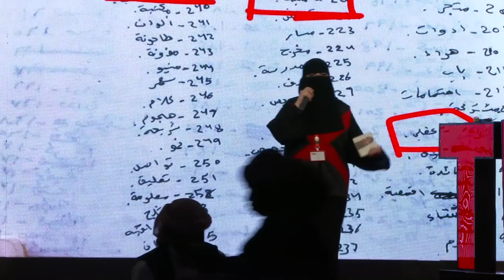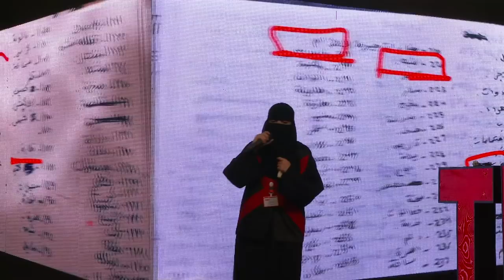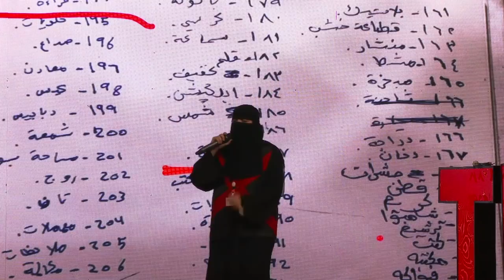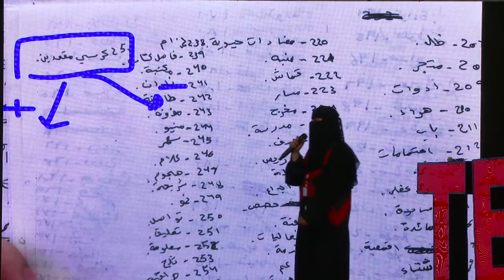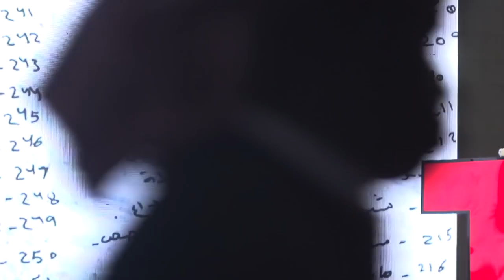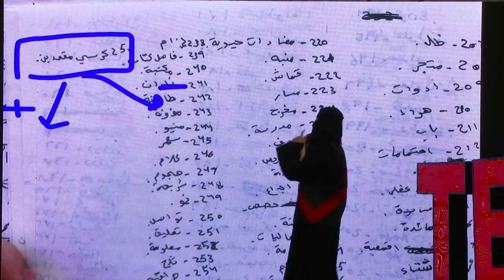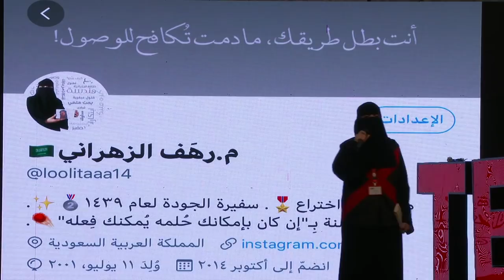اختراعاتنا من كلماتنا | Rahaf Al Zahrani | TEDxGirlsTechnicalCollegeInTaif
كيف لأفكار وطرق بسيطة تساعد على التفكير الإبداعي وإنتاج أفكار لابتكارات ولاختراعات
How can simple thoughts and words enable us to think creatively and produce inventions and innovation? I consider myself a modest inventor. And I always strive to create great ideas from things around me. This talk was given at a TEDx event using the TED conference format but independently organized by a local community.